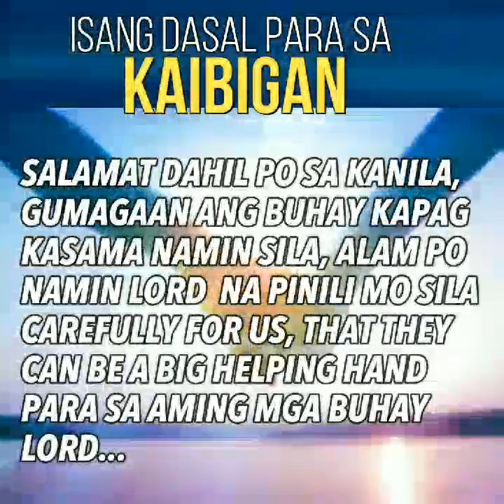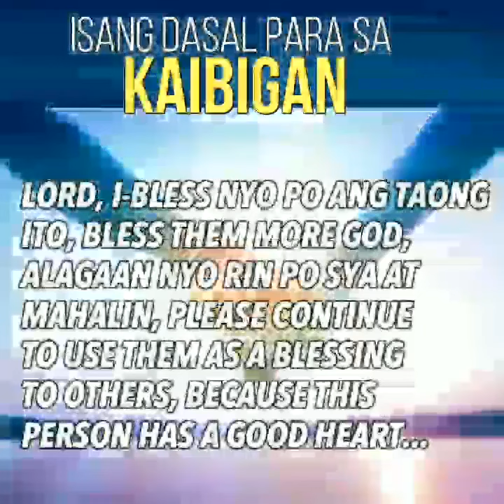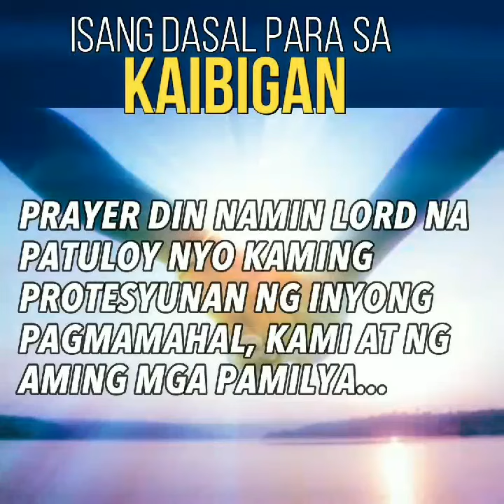Dasal Para Sa Kaibigan | ropacs blogger